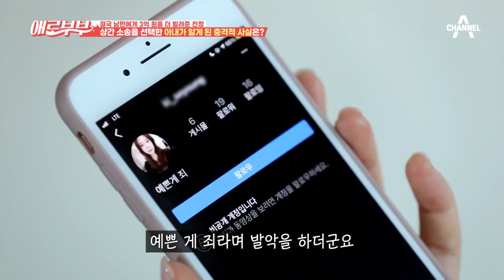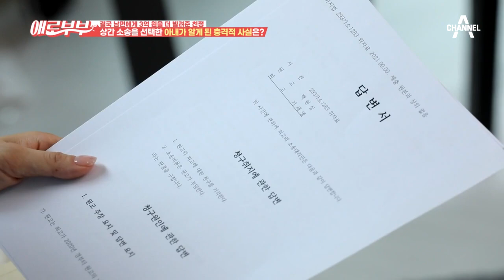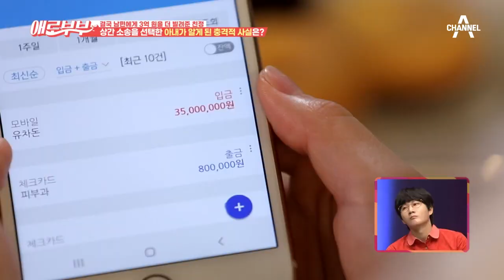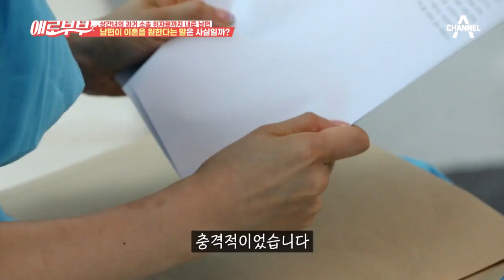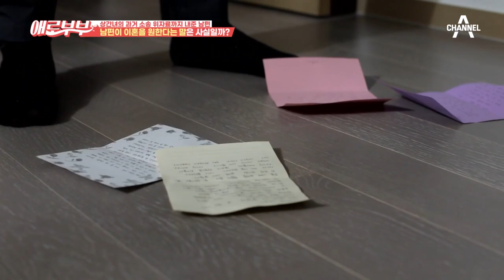[애로드라마 56-2회] 상간 소송 중 알게된 충격적인 사실! 이래도 남편을 믿을 수 있을까? | 다시 뜨거워지고 싶은 애로부부 56 회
상간녀 소송 중 알게된
남편의 충격적인 사실.

매주 월요일 저녁 10시 30분 채널A, SKY 채널 동시 방송